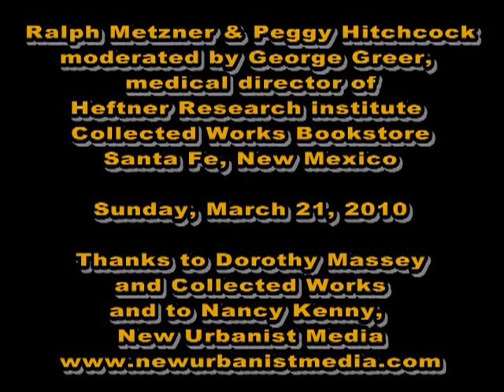Ralph Metzner and Peggy Hitchcock in Conversation at the Launch of "Birth of Psychedelic Culture"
For those of you who missed this rare event-- You can see it now!
A Conversation with Ralph Metzner and Peggy Hitchcock. Moderated by George Greer. Celebrating the release of "Birth of a Psychedelic Culture," by Ram Dass and Ralph Metzner.
Collected Works Bookstore, Santa Fe, NM March 21, 2010.